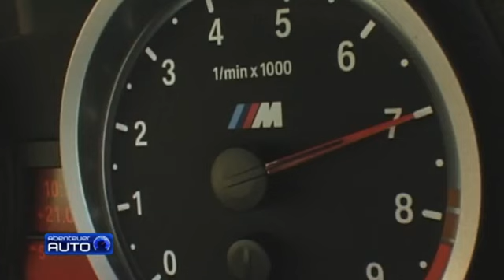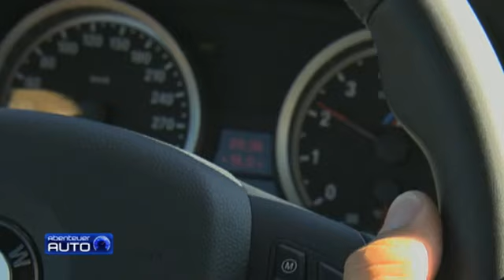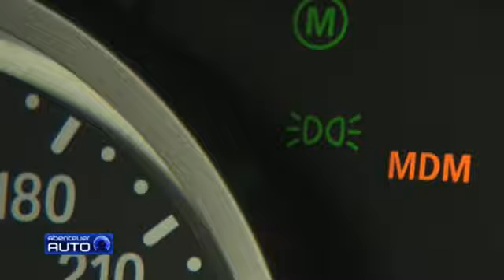Fahrbericht BMW M3 2007 | Abenteuer Auto Classics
Vor 21 Jahren präsentierte BMW einen ganz besonders heiß gemachten 3er  den BMW M3. Ab sofort steht die vierte Generation bei den Händlern. Aus vier Liter Hubraum kitzelt er 420 PS.